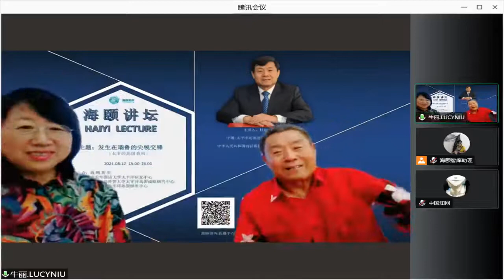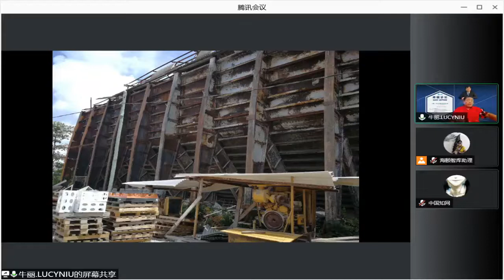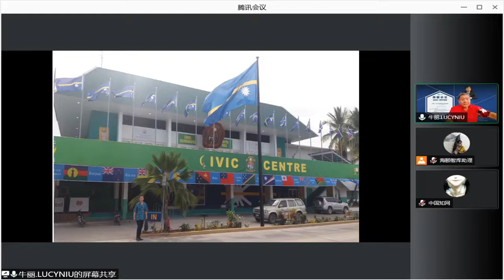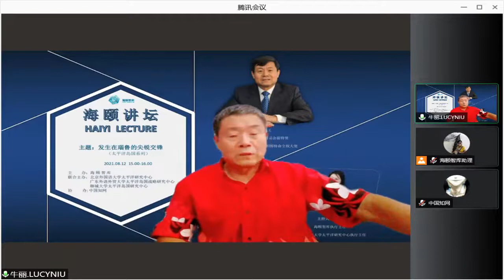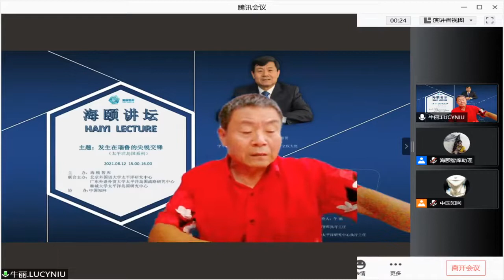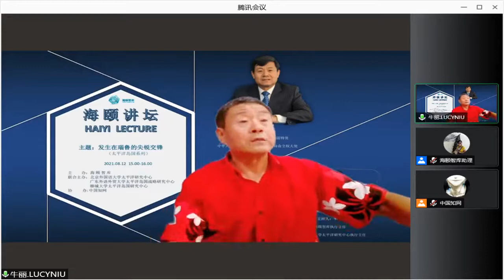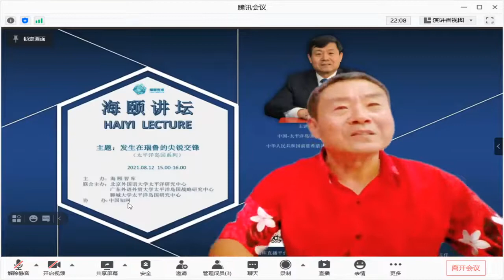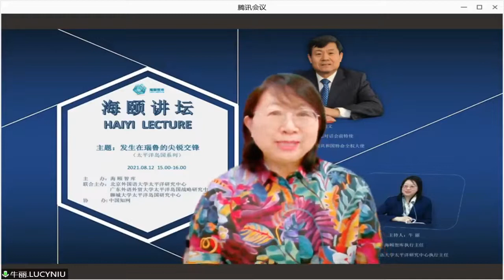第二十三期 《海颐讲坛》回放 | 发生在瑙鲁的尖锐交锋 HAIYI LECTURE-23 Encounter in Nauru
太平洋岛国论坛 (Pacific Islands Forum) 成立于1971年，是南太平洋国家政府间加强区域合作、协调对外政策的区域合作组织，中国是其观察员国家之一。太平洋岛国论坛本是太平洋地区各国在贸易、经济发展、航空、海运、通讯、旅游、文化教育、工农业发展、海洋法、渔业和海洋、能源等问题上进行合作和协商的平台，但台湾却不断搅局，特别是在2018年9月在瑙鲁召开的第49届太平洋岛国论坛中，瑙鲁受台湾指使“绑架”论坛，试图“封杀”中国，时任中国-太平洋岛国对话会特使杜起文据理力争，多回合激烈交锋.
Established in 1971, the Pacific Islands Forum (PIF) is a regional cooperation organization for strengthening regional cooperation and coordinating foreign policies among governments of South Pacific countries. China is one of its observer countries. Pacific island BBS is the Pacific countries in trade, economic development, aviation, shipping, communications, tourism, culture, education, industrial and agricultural development, the law of the sea, fisheries and oceans, energy cooperation and consultation on technology platform, but Taiwan is constantly spoiler, especially in September 2018 in nauru 49th BBS in the Pacific island countries, Nauru was instigated by Taiwan to "kidnap" the forum and try to "block" China. Du Qiwen, the special envoy of the China-Pacific Island Countries Dialogue At that time, argued hard and fought fiercely.